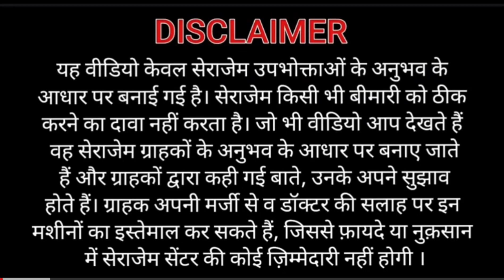Ceragem testmoney//Ceragem Benefits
Ceragem testmoney 🌺goodhealthandwealth